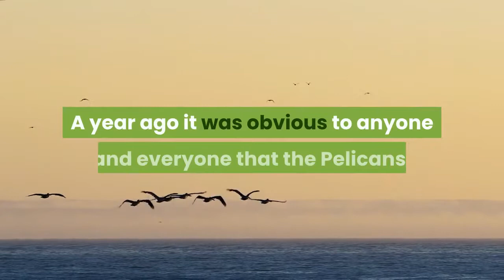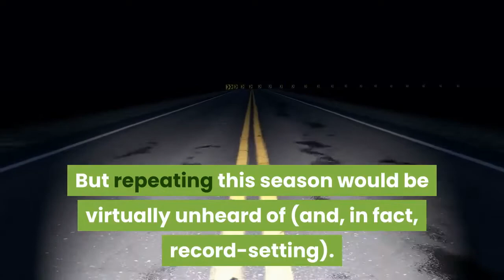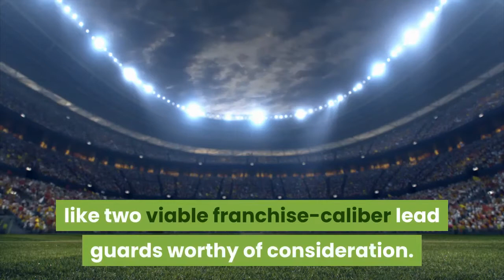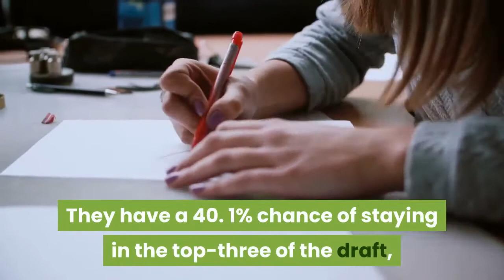NBA Draft Lottery 2020 Pelicans chasing history change of luck for the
The NBA Draft Lottery will take place at 8:30 p. m. ET Thursday from remote locations across the United States -- on brand for 2020!. And when the Ping-Pong balls come to a stop, one franchise's future may be changed forever. The Warriors, Cavaliers and Timberwolves all have the best odds of experiencing the best possible outcome, with a shared 14. 0% chance of winning the lottery, and thus, the No. 1 overall pick. But as we saw last year with the New Orleans Pelicans -- who had just a 7. 5% chance and won the lottery -- anything can happen on lottery night. As we gear up for Thursday, here are six storylines to watch as the official lottery order gets sorted out. A year ago it was obvious to anyone and everyone that the Pelicans, immediately upon winning the lottery, would select Zion Williamson with their pick. And they did. But this year it's still unclear who the top prospect in this class is, and scouts I've spoken with think it's a three-man race between James Wiseman, LaMelo Ball and Anthony Edwards, with fit and need serving as a tie-breaker. (Wiseman is a center, LaMelo is a lead guard, Edwards is a shooting guard/wing. ) It won't immediately be clear which player comes away as the big winner, but we should get much more clarity with the order set in stone. The Pelicans struck gold last season by moving from outside the top five into the No. 1 spot, using the pick to select Zion Williamson. But repeating this season would be virtually unheard of (and, in fact, record-setting). New Orleans has the 13th-best odds to secure the No. 1 pick, with only a 1. 2% chance. No team has ever had smaller odds to win the lottery and gone on to win the lottery (though the Magic in 1993 came close, winning the lottery with 1. 52% odds. ) Ironic as it is, the Magic are the only team to have won the lottery in consecutive seasons like the Pelicans could do Thursday. The Knicks haven't moved up in the NBA Draft lottery since 1985 -- the year they scooped the No. 1 pick and selected Patrick Ewing. But with team president Leon Rose serving as the team's official representative for the lottery, perhaps a new face will bring new fortunes. New York has a 9% chance of winning the lottery and a 28% chance of securing a top-three pick in the draft. If ever there was a year to move up, this might be a good one: the Knicks need a point guard, and LaMelo Ball and Killian Hayes look like two viable franchise-caliber lead guards worthy of consideration. The team's 9% odds trail only Golden State, Cleveland, Minnesota, Atlanta and Detroit. The Cavs have won the NBA Draft lottery more than any other team in the league the last two decades, resulting in some huge hits (LeBron James, Kyrie Irving) and some equally huge whiffs (Anthony Bennett). Now here they are, in the mix again. They have a 40. 1% chance of staying in the top-three of the draft, an astronomically high 79. 9% chance of staying in the top five, and a 14% chance of cashing out with the No. 1 pick.